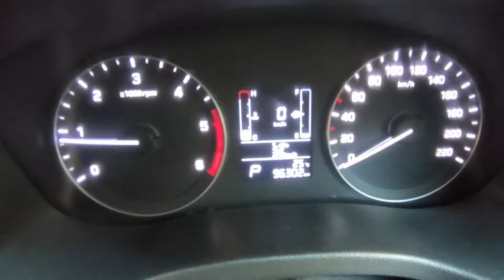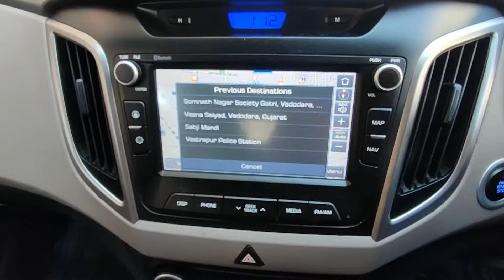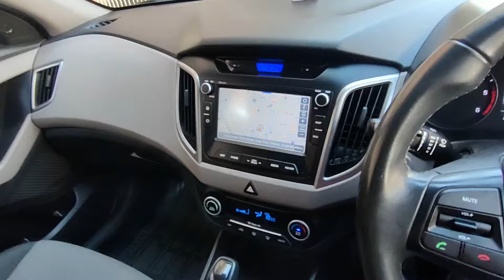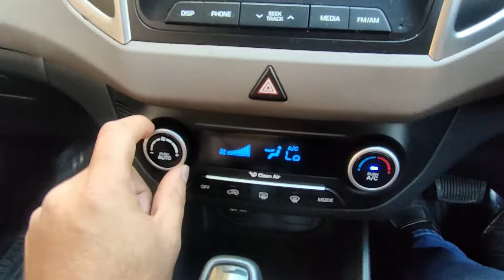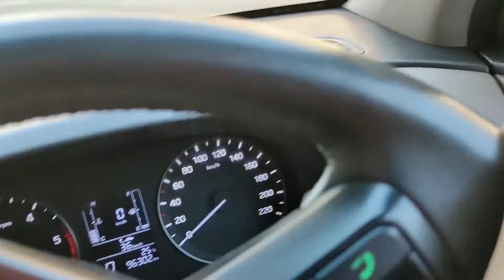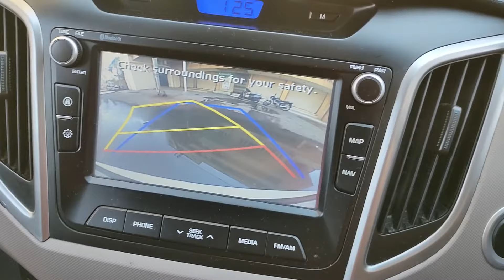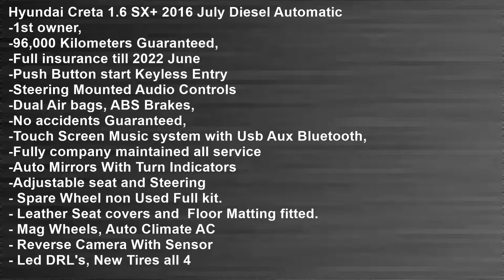CRETA 1.6 SX+ 2016 JUNE DIESEL AUTO. WALK AROUND & DRIVE IMPRESION | CERTIFIED USED CAR MILAN MOTORS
IN THIS VIDEO WILL TAKE A LOOK AT CRETA DIESEL 1.6 SX+ AUTO WHICH IS UP FOR SALE AT MILAN MOTORS.
WILL SEE ALL THE SPECIFICATIONS AND TAKE A SHORT TEST DRIVE OF THIS SUV.

THE SPECIFICATIONS OF CAR IS AS PER BELOW MENTIONED.
Hyundai Creta 1.6 SX+ 2016 JUNE Diesel Automatic
-1st owner,
-96,300 Kilometers Guaranteed,
-Nill insurance
-Push Button start Keyless Entry
-Steering Mounted Audio Controls
-Dual Air bags, ABS Brakes,
-No accidents Guaranteed,
-Touch Screen Music system with Usb Aux Bluetooth,
-Fully company maintained all service
-Auto Mirrors With Turn Indicators
-Adjustable seat and Steering
- Spare Wheel non Used Full kit.
- Leather Seat covers and  Floor Matting fitted.
- Mag Wheels, Auto Climate AC
- Reverse Camera With Sensor
- Led DRL's, New Tires all 4
"MILAN MOTORS"
Vijay Plot Street NO. 13,
OPP DHARTI Honda,
Gondal Road,
Rajkot.